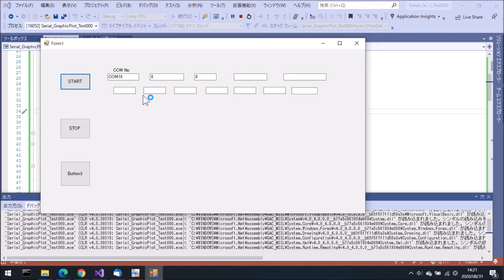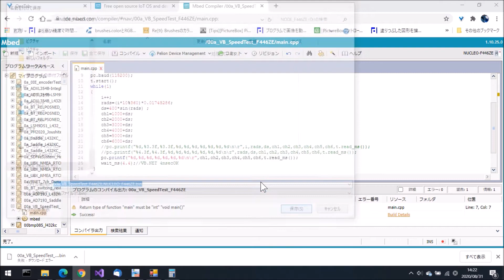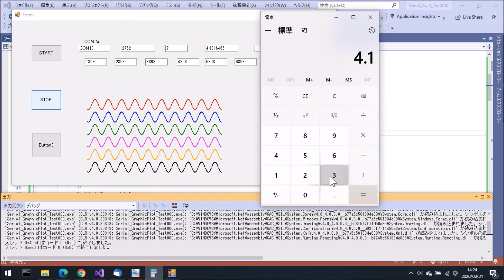【VB.NET】シリアル受信6CHデータリアルタイムPlot表示速度測定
ＶＢ．ＮＥＴの学習用にサンプルプログラム作成しました。
 Chartオブジェクトでは速度が遅いので、GraphicオブジェクトでPictureBoxに円を描画することで6CHデータ7msec周期までリアルタイム表示できました。使っているＰＣは、Lenovo ThinkPadX230ですので、遅いＰＣでもこのくらいはでるということです。
プログラム詳細記事はこちらです。